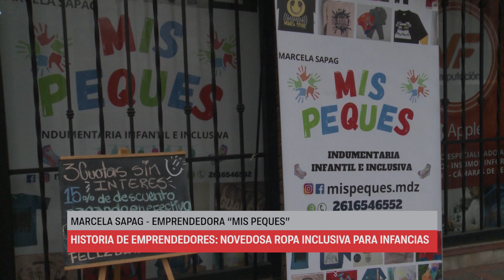HISTORIA DE EMPRENDEDORES: NOVEDOSA ROPA INCLUSIVA PARA INFANCIAS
Tras una operación, Marcela Sapag debió disminuir drásticamente su trabajo de toda la vida en la peluquería pero se reinventó y ahora se dedica a la venta de ropa inclusiva para niños y niñas: ¿qué diferencia hay con las prendas tradicionales?
MARCELA SAPAG - EMPRENDEDORA “MIS PEQUES